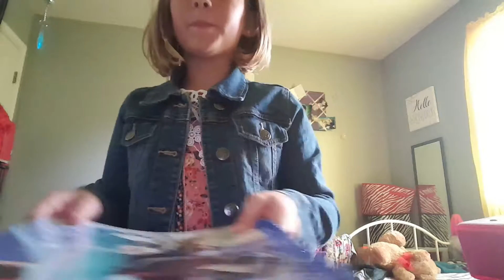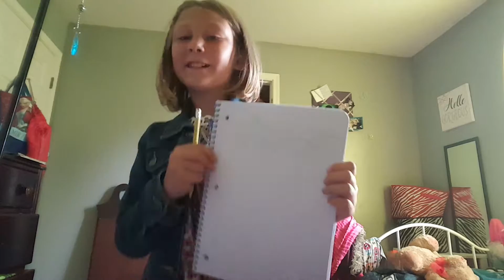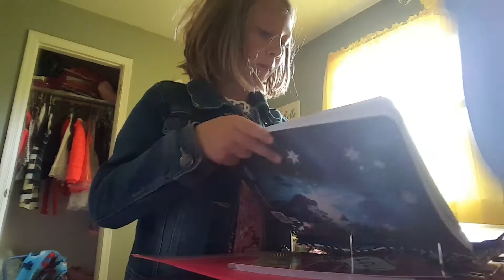1 day of school